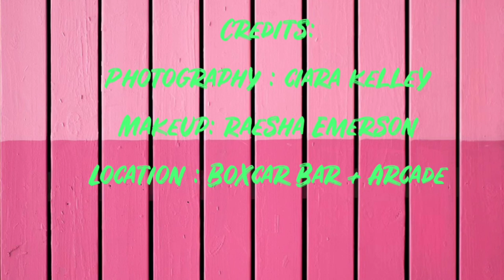Arcade PhotoShoot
Behind the scenes at Boxcar Bar +Arcade Photographer: Ciara Kelley Makeup: Raesha Emerson